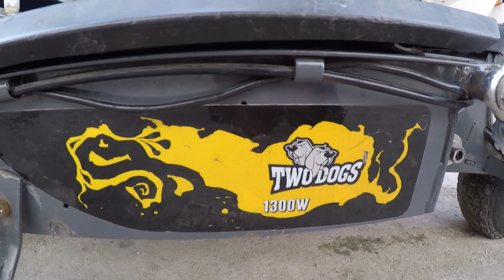REBOCANDO UM JETSKI COM O PATINETE ELÉTRICO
Galera no vídeo de hoje mostro que é possível rebocar um jetski com um patinete elétrico, espero que gostem do vídeo de hoje não se esqueçam de deixar o seu like e se inscrevam no canal quem não for inscrito :))))

música